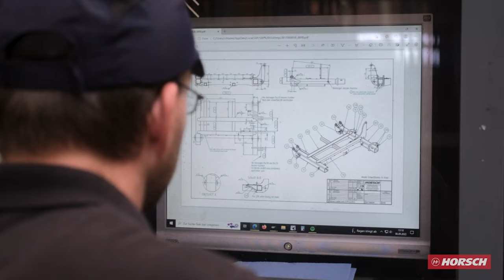HORSCH Ronneburg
🌱 Deutsche Version unten 🌱

Presentation and insights into our three German locations😍 - let's go!

May we introduce...
1st location: Ronneburg - film off🎞

Since 2007, HORSCH has a production facility outside of Sitzenhof for the first time. The modern production facility was built in Ronneburg, Thuringia.
👉 Two companies are based here:
- HORSCH Maschinen GmbH
- HORSCH Industrietechnik GmbH

▶ HORSCH Maschinen GmbH:
- production site with painting and assembly centre
- HORSCH expanded in 2012 and 2022: more space for assembly, painting, logistics, quality management, work preparation and administration.

▶ HORSCH Industrietechnik GmbH:
- steelwork fabrication company
- processes steel using state-of-the-art technology and supplies individual parts to HORSCH Maschinen GmbH.

👉 Over 800 employees at the Ronneburg site.

Vorstellung und Einblicke in unsere drei deutschen Standorte😍 - let's go!

Dürfen wir vorstellen...
1. Standort: Ronneburg - Film ab🎞

Seit 2007 hat HORSCH zum ersten Mal eine Produktion außerhalb vom Sitzenhof. Es entstand die moderne Produktionsstätte im thüringischen Ronneburg.
👉 Zwei Unternehmen sind hier beheimatet:
- HORSCH Maschinen GmbH
- HORSCH Industrietechnik GmbH

▶ HORSCH Maschinen GmbH:
- Maschinenbaubetrieb mit Lackier- und Montagezentrum
- 2012 und 2022 erweiterte HORSCH: mehr Platz in den Bereichen Montage, Lackierung, Logistik, Qualitätssicherung, Arbeitsvorbereitung und Verwaltung.

▶ HORSCH Industrietechnik GmbH:
- Stahlbaubetrieb
- Mithilfe von hochmoderner Technik Stahl bearbeitet und der HORSCH Maschinen GmbH Einzelteile zuliefert.

👉 Über 800 Mitarbeitende am Standort Ronneburg.

Das war der 1. Standort. Nächste Woche folgt der 2. Standort - seid gespannt!🙌

P.S. Du hast Lust, Teil unseres Teams am Standort Ronneburg zu sein? Dann schau hier nach einer passenden Stelle für Dich